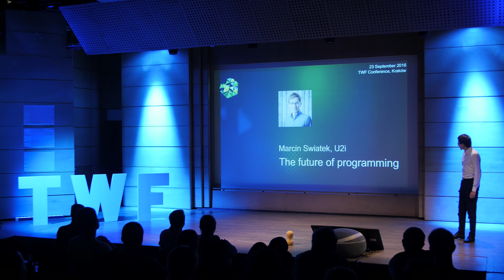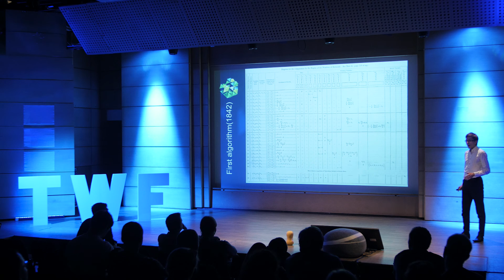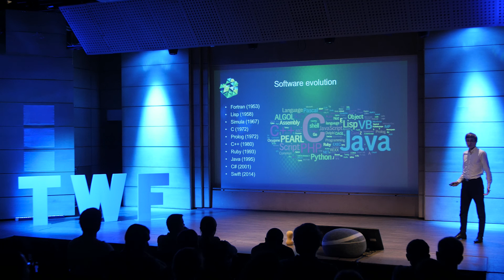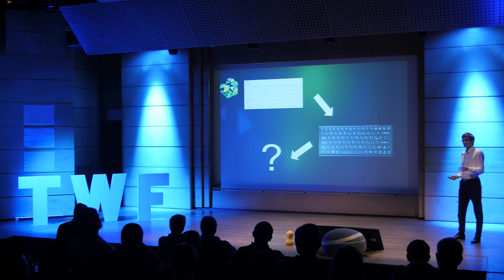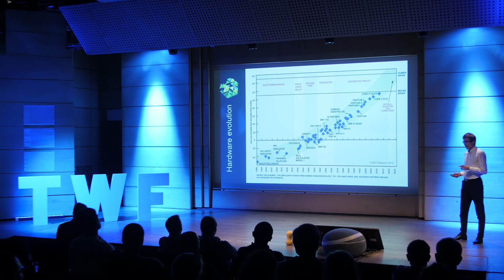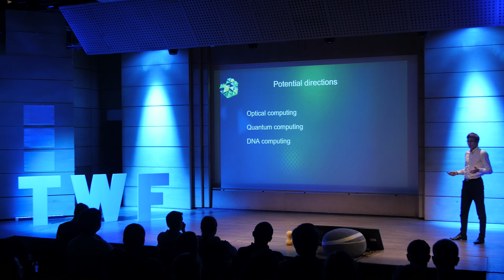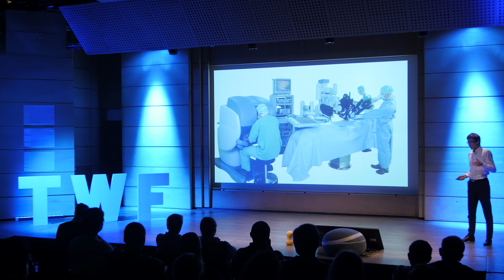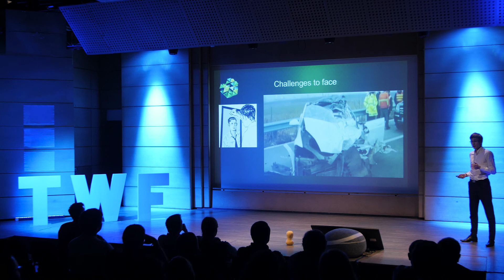Marcin Świątek - The future of programming | TWF 2016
It's been more than 60 years since the first programming languages appeared. A lot has changed since then: new languages, new paradigms and new frameworks. Currently, every month new technologies show up. It is difficult to follow all the new IT buzzwords. Let's have a journey into the future and think how will programming evolve in the next years and decades.